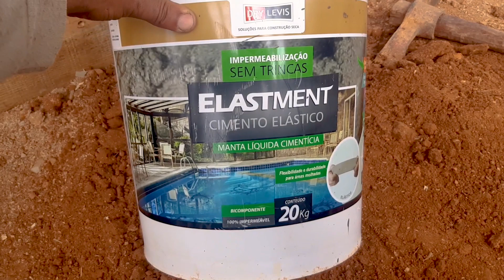Estrutura em eucalipto tratado diferente, será que você sabe o que é???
Estrutura em eucalipto tratado diferente, será que você sabe o que é, lembrando que esse é o primeiro vídeo, terá o vídeo 2

 INSTAGRAM; PEGA A VISÃO DA CONSTRUÇÃO

ENTRE EM CONTATO SOBRE PARCERIA,  ORÇAMENTO,  OU ACOMPANHAMENTO DE ESTRUTURA EM EUCALIPTO A DISTÂNCIA.